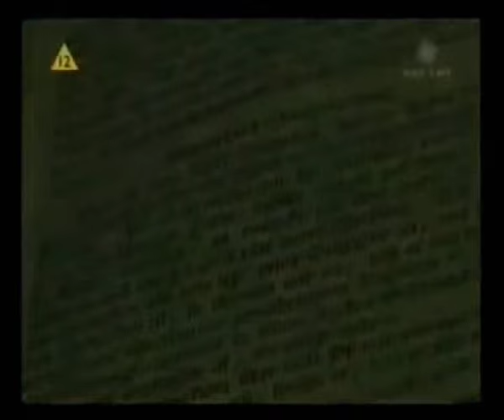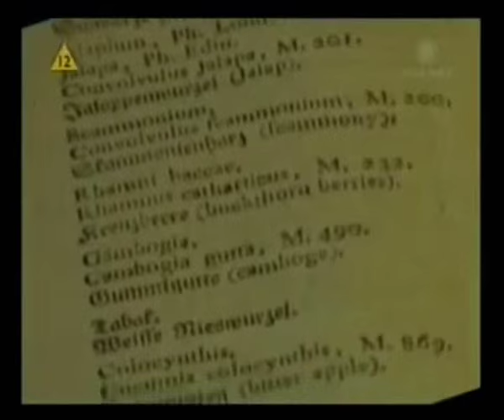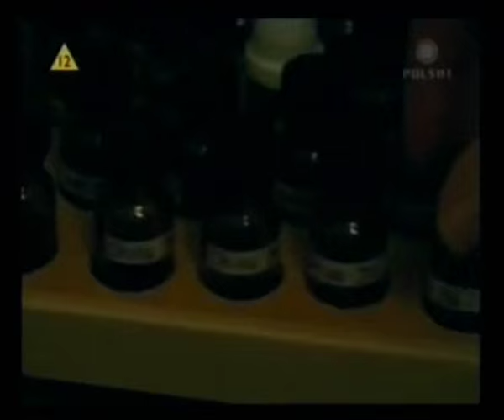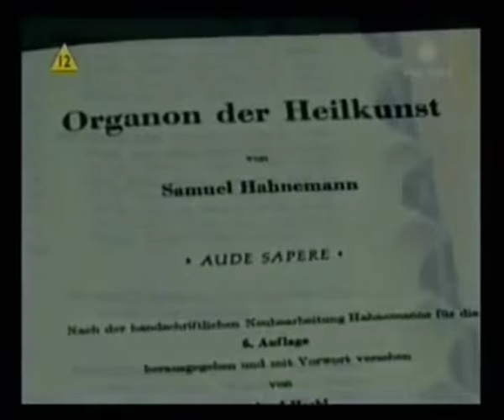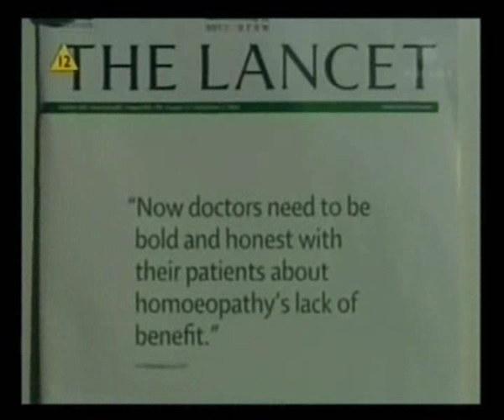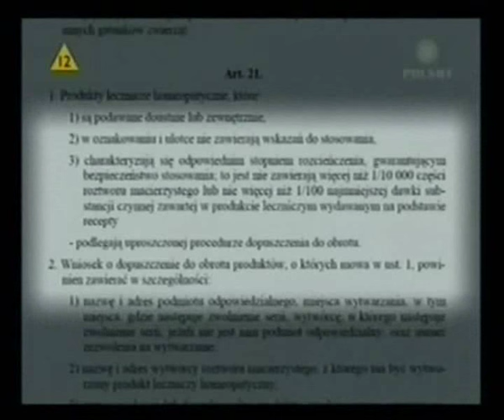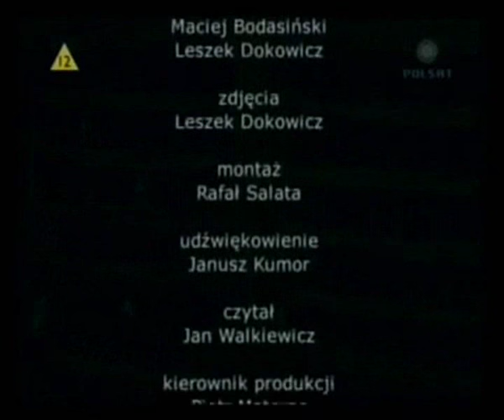Zagrożenia homeopatii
Czym jest homeopatia i jakie są konsekwencje jej stosowania.